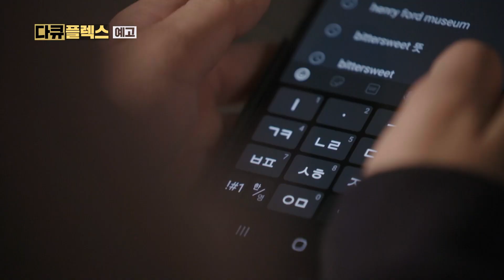2부 예고 ㅣ청소년들에게 직접 들어보는 성(性)에 대한 모든 것!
MBC 다큐플렉스 '오은영 리포트' 2부 예고!!

*10월 8일(금) 밤 8시 50분!

청소년들의 성에 대한 솔루션은 과연?

오은영 TV는 eymedia와 함께합니다.